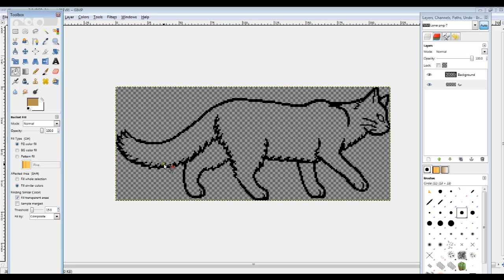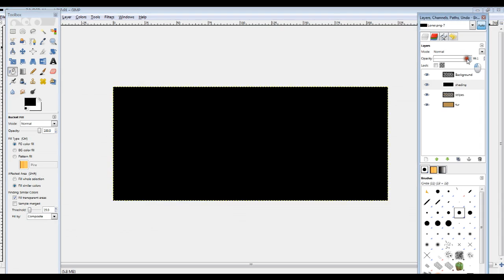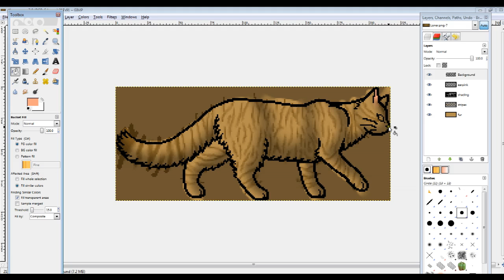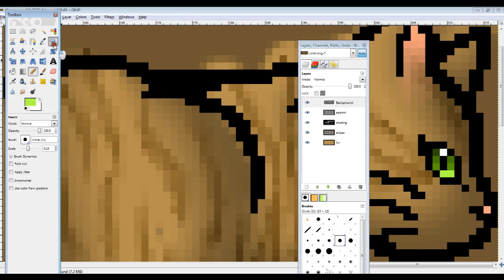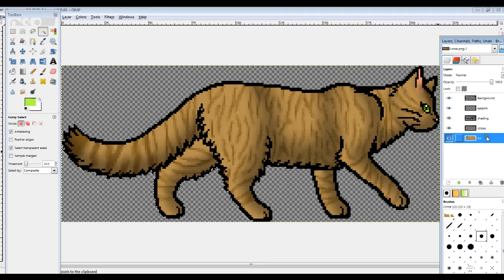Thin Tabby Tutorial Charart GIMP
In this video I'll be showing how to make a thin tabby cat with GIMP. Thin tabbies have thin lines (that what they're named for) and I used a size 1 pencil tool. Next time we'll see some rosetted/spotted tabbies!